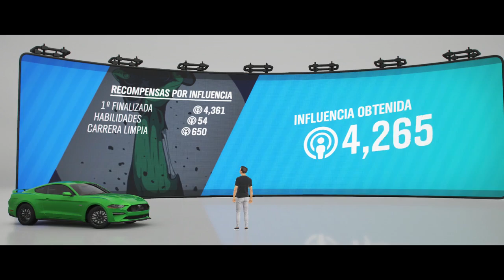POR FIIIN!!! COMPRAMOS NUESTRO MUSTANG 2018 en forza horizon 4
En el video de hoy Por fin compramos nuestro mustang 2018 despues de tantos videos